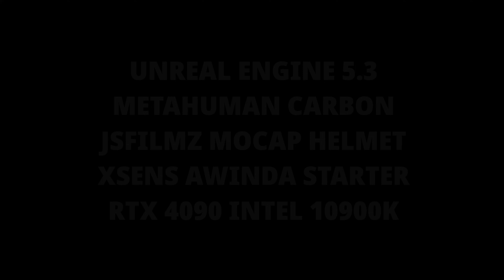Unreal Engine 5.3 Metahuman Animator with Iphone